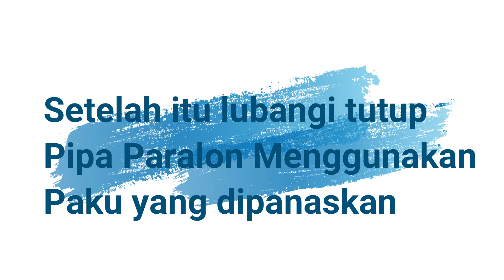MEMBUAT GELEMBUNG KOLAM KOI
Halo Konco Konco Inspirasi !!
Terima kasih masih setia menonton..

Maaf telat upload slur, kali ini saya iseng membuat gelembung udara di kolam koi yang beda dari yang lain..

Kita upload setiap weekend ya..